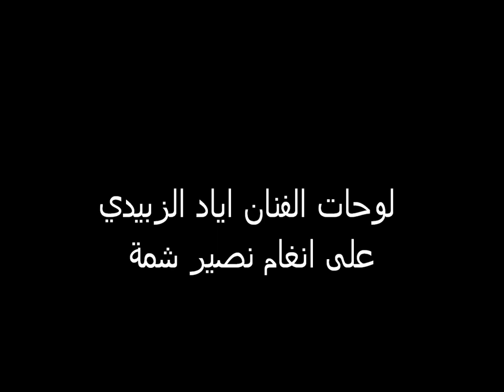اياد الزبيدي: لوحات فنية على انغام نصير شمة Ayad Alzobady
مجموعة من اعمال الفنان التشكيلي العراقي اياد الزبيدي مع انغام العازف نصير شمة